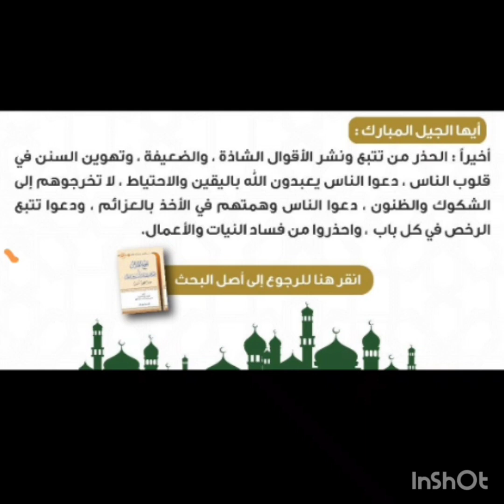Signification Des Six Jours De Jeûne Après Le Ramadan 04 Fin